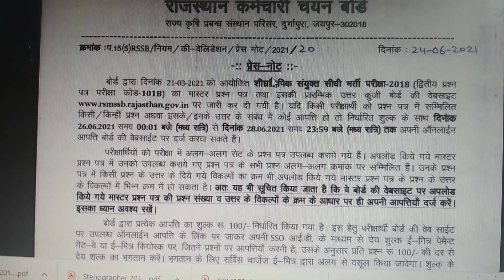RSSB stenographer answer key // Press note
आपके 200 में से कितने no. आ रहे हैं
Comment कर के जरूर बताएं

PRESS NOTE : उत्तर/प्रश्न सम्बन्धित आपत्ति के लिए लास्ट date 28.6.21

हिंदी स्टेनो सीखने के लिए जॉइन करे tricky स्टेनो
सबसे आसान तरीके से
Hey! Check out this amazing app:  Ranthambore Classes